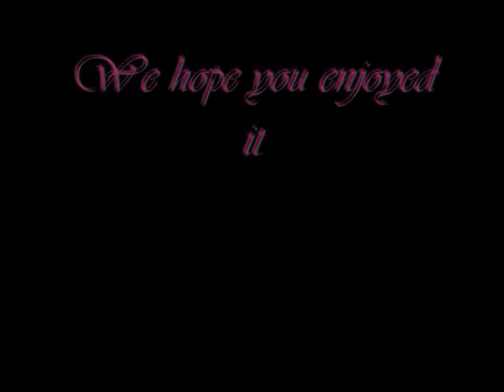Dream of Cantha - Guildwars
Our first Guildwars fan-video with beautiful impressions of Cantha...

The videoclips are owned by Guild Wars

Copyright: I do not own this soundtrack and the videoclips!
All rights included.Its just a fan-made video!